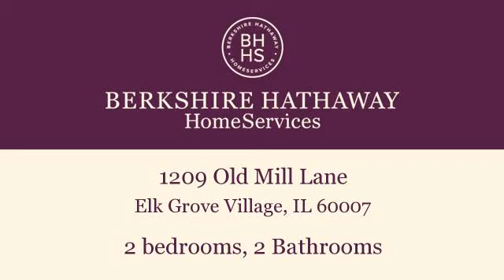Homes for sale - 1209 Old Mill Lane, Elk Grove Village, IL 60007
Bedrooms: 2
Bathrooms: 2 Bathrooms
Square Feet: 0
Price: $200,000

For more information about this property, please contact Kathleen LaManna, Broker, GRI, CSC, SFR, eCertified, Luxury at or . You can also text 2454767 to 67299.